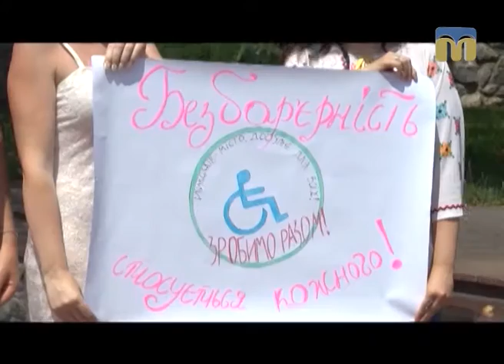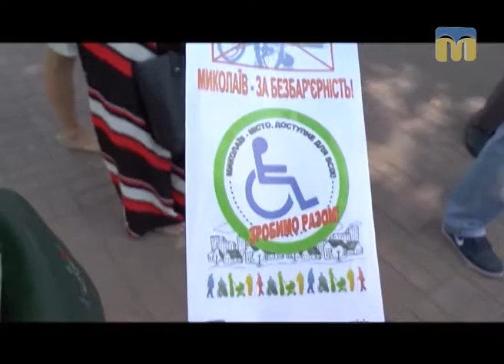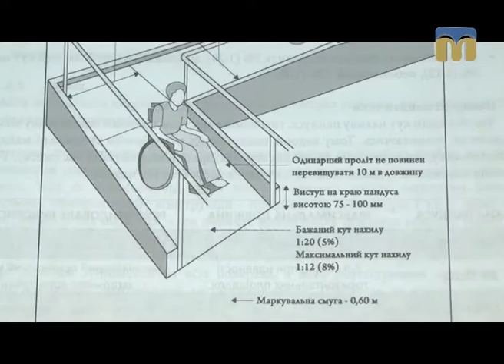Контраргумент — сюжет. Безбар'єрний Миколаїв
Тема: “Люди з особливими потребами”.